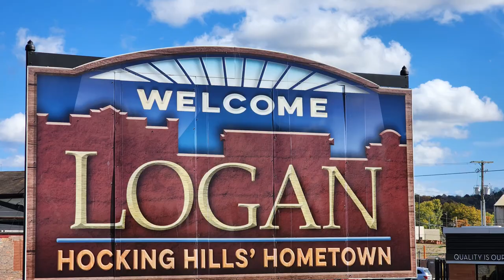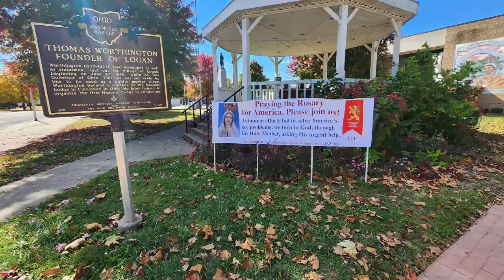Logan, Ohio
Login is a city in Hocking County, Ohio. It is a city in Ohio that is located near a portion of the Hocking River. Residents named the town in honor of a Mingo Indian Chief. Thomas Worthington established the community in 1816. Logan is well known for its beautiful natural landscapes. Old Man's Cave is a popular tourist attraction in Logan, Ohio. It is one of my favorites, I love visiting. If you enjoy out door adventures, Old Mans Cave, and Hocking Hills is a must see.